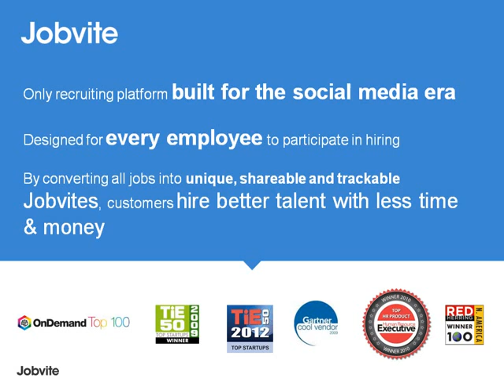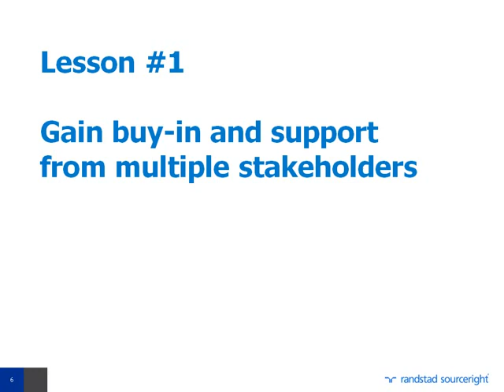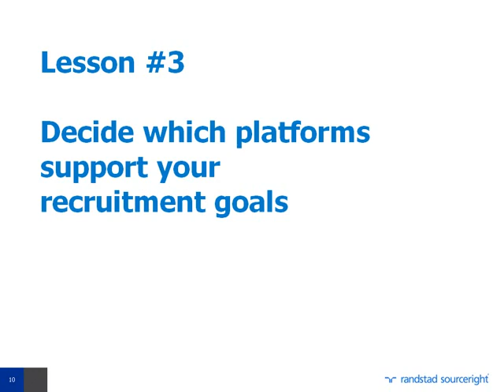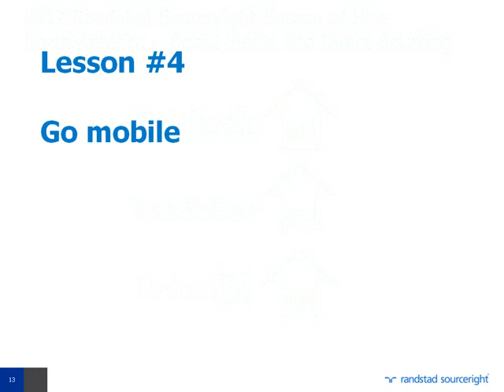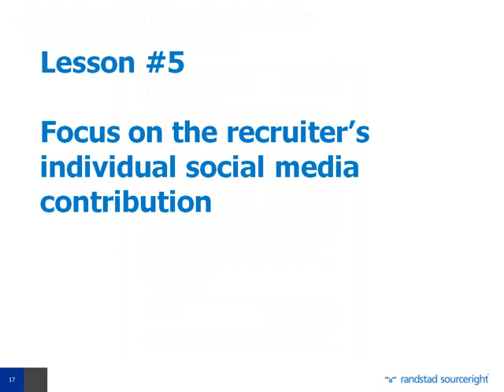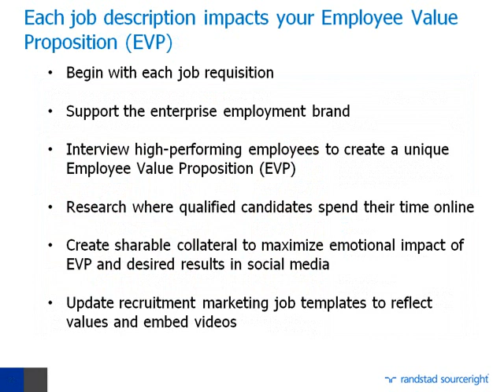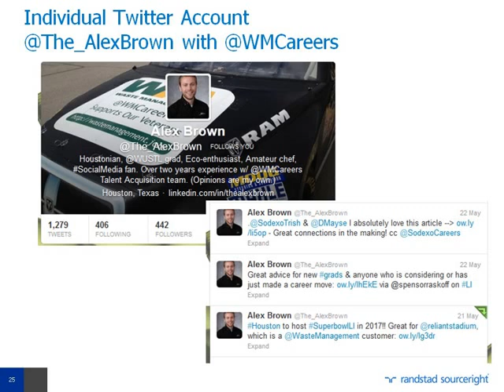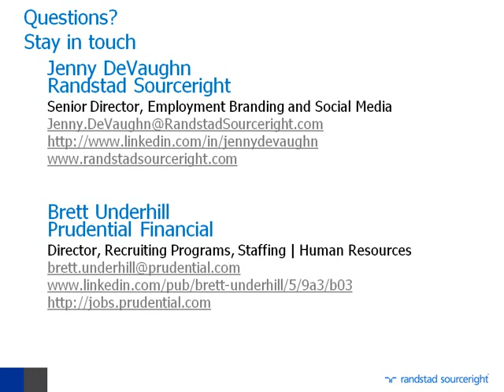Webinar: Leveraging Social Media to Win the War for Talent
Winning the war for "right-fit" talent is increasingly difficult, especially for harder-to fill positions. Many organizations are turning to social media to help increase their candidate pool with qualified applicants, but are unsure what the best strategy is for success.
Jenny DeVaughn, Senior Director of Employment Branding and Social Media at Randstad Sourceright and Brett Underhill, Director, Recruiting of Programs, at Prudential Financial guide attendees through best practices and actionable tips for implementing social media strategy to identify and recruit the right talent. Through real-life examples of tactical recruitment campaigns and innovative ideas, attendees learn how their organizations can implement a social media strategy that highlights a strong employment brand message and differentiates the organization to engage the individuals who will help them meet their overall business goals. Attendees also gain insight into how they can identify and align recruiting and organizational goals to create recruitment marketing campaigns that engage a diverse candidate pool.  A targeted social media strategy also helps to highlight what analytics and metrics should be measured to determine the overall effectiveness of their employment brand and return on investment.

Jenny and Brett also highlight why interactive, live and shareable content is so valuable to social media strategy, and how employers can leverage employment assets about the organization's brand and culture, and help candidates consider them for an opportunity.

A special thanks to presenters Jenny DeVaughn and Brett Underhill, and ERE, Media Inc. for hosting the webinar.